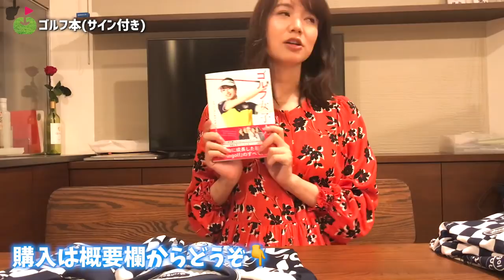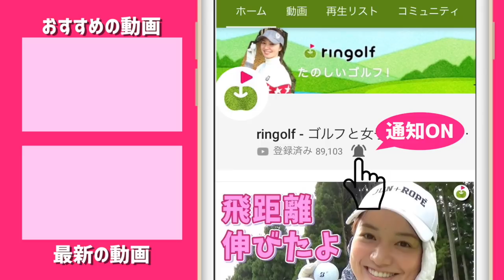新作ringolウェア出来ました‼︎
2019年の新作ringolウェアが販売中です。
ぜひ気になった方はサイトのページを確認してください！

ーーーーー